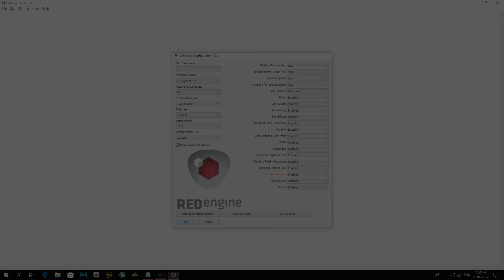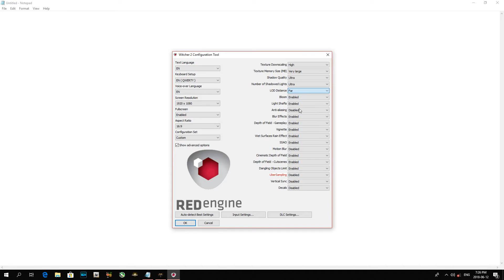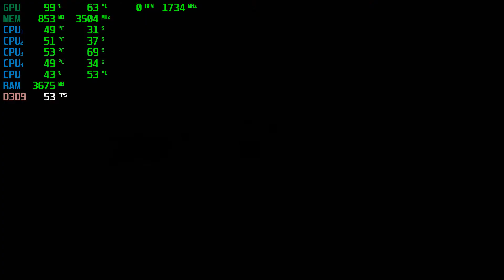The Witcher 2: Assassins of Kings | GTX 1050 2GB + i5-2310 + 12GB RAM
The Witcher 2 Tested with the GTX 1050 2GB + i5 2310 @ 1080p Low/Medium/High/Ultra Settings.

PC SPECS:

CPU: i5-2310 Quad-Core @ 3.09GHz 6MB Cache
Motherboard: Gigabyte GA-H61M-DS2
Video Card: ZOTAC Geforce GTX 1050 2GB GDDR5
RAM: 12GB
PSU: ORION | 400w